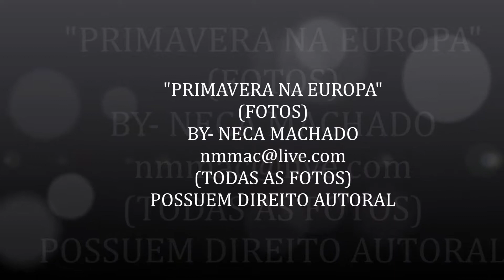COMEÇOU A PRIMAVERA NA EUROPA - FOTOS DE NECA MACHADO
( 09-2019)